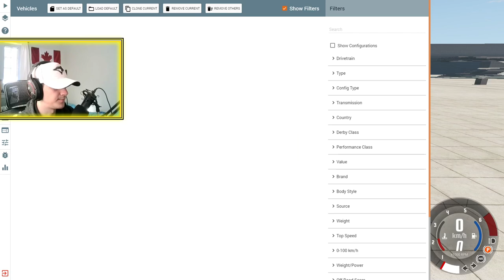BRUCKELL SATYR MOD! I BeamNG Drive Crashes #2045 [Alpha]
Bei BeamNG Drive haben wir heute eine neue Bruckell Mod! :D